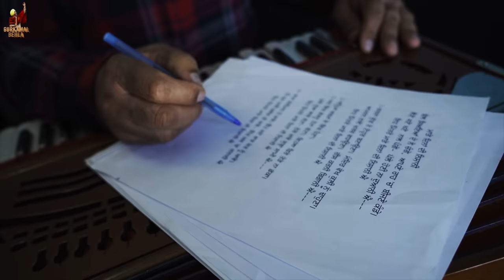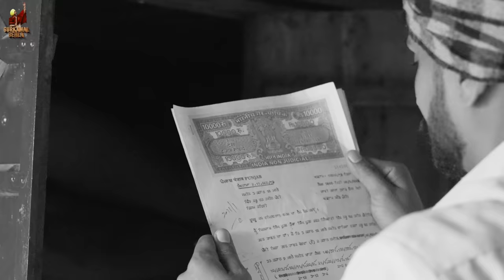MAADE DIN ( Official Video) Gurkamal Behla | Ikky Music | New Punjabi Songs | Latest Songs 2023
MARRE DIN ( Official Video) Gurkamal Behla | Ikky Music | New Punjabi Songs | Latest Songs 2023 |

Song : Madde Din
Singer : Gurkamal Behla
Lyrics: Ram Maujipur Wala
Music: ikky ( Ikwinder singh )
Video - Gurpreet Singh
Dop  - Arshdeep Singh
Aritist Manager - Harpreet singh
Assistant Director : Jashanpreet Singh
Sec Dop : Ravi Koom
Editor: Sukhchain Pal
Posters: Hidden Heros
Composer: Gurkamal Behla

 Special Thanks:- Saab Pangota, MG Telecast , Ranjit singh USA ,ikky pagi , Sangtar pagi , Lalli , Army Brothers,

This content is @copyright by